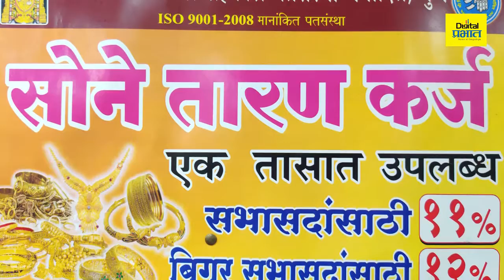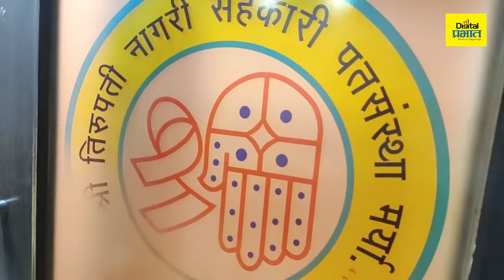श्री तिरुपती नागरी सहकारी पतसंस्था (लॉकडाऊननंतर विस्कटलेली आर्थिक घडी पुन्हा कशी बसवायची)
पुणे - लॉकडाऊननंतर विस्कटलेली आर्थिक घडी पुन्हा कशी बसवायची, असा प्रश्न पडला आहे का? या संकट काळात श्री तिरुपती नागरी सहकारी पतसंस्था तुमच्यासाठी घेऊन आलीये काही महत्वाचे पर्याय. ते काय आहेत, हे जाणून घेऊ या व्हिडिओच्या माध्यमातून.